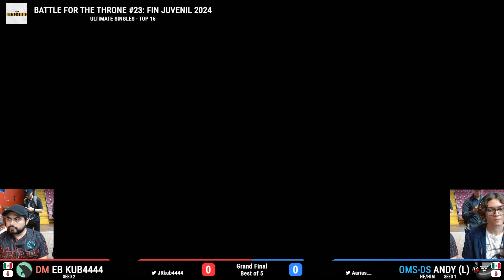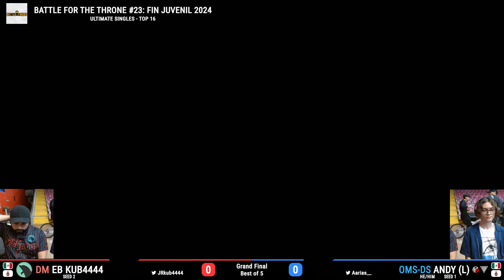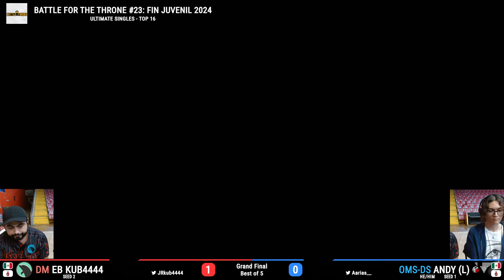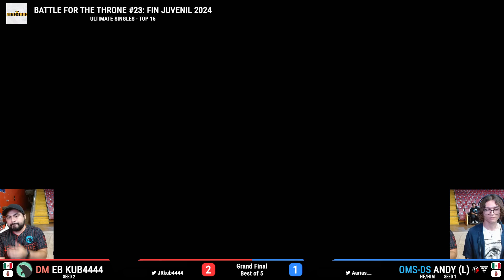Battle For The Throne #23 - DM|EB Kub4444 Vs. OMS-DS|Andy - GF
Battle For The Throne #23
Ultimate Singles - 23/08/2024

Top 16 - Grand Finals
DM|EB Kub4444 Vs. OMS-DS|Andy